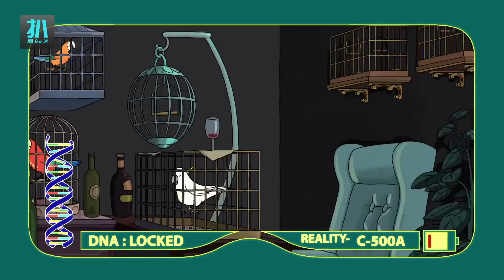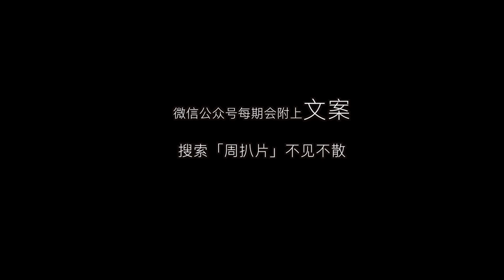【扒】单身狗更容易成功：没有莫爸拖后腿，莫妈立马拿诺贝尔奖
《瑞克和莫蒂》第1季第8集，平行世界里，莫爸和莫妈并没有结婚，莫爸是个赫赫有名的大明星，莫妈是个诺贝尔奖获得者，没有彼此的牵制，都走向了人生巅峰。